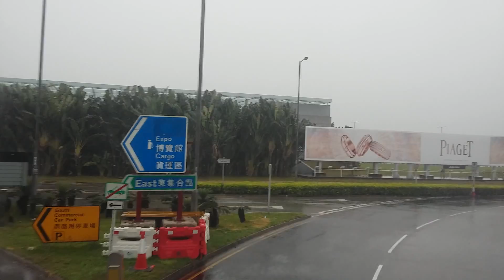CTB E22A JD107 機場博覽館往康盛花園